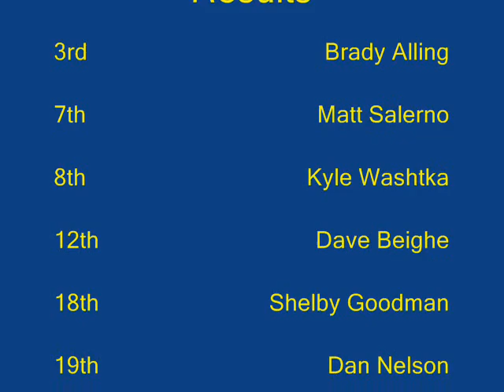Tempe City Meet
Tempe City Meet, Held at Kiwanis Park. Varsity Boys Race.  Mountain Pointe High School,  Phoenix, AZ. Boys Cross country team. October 20, 2007